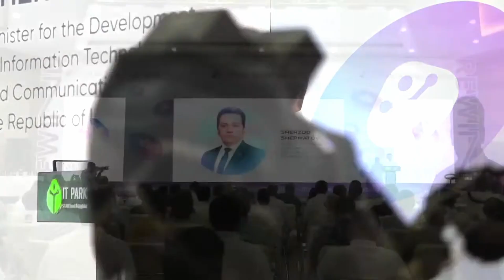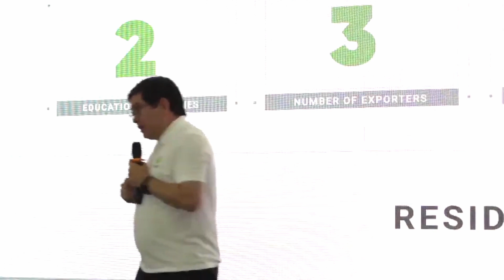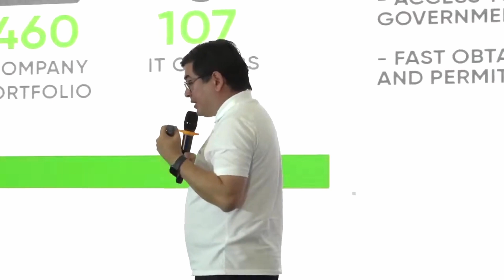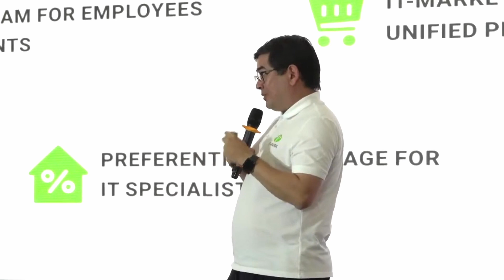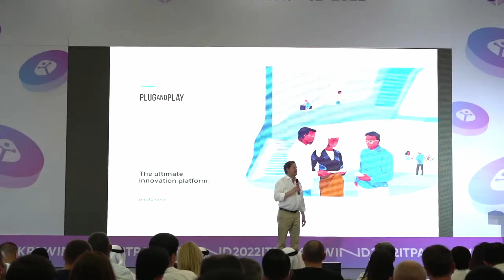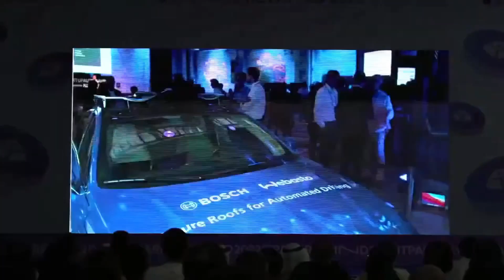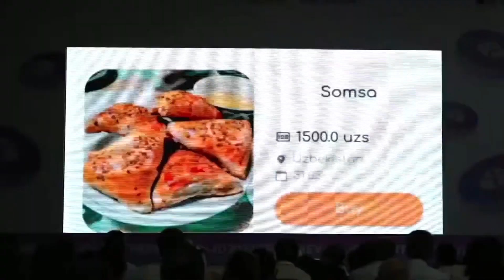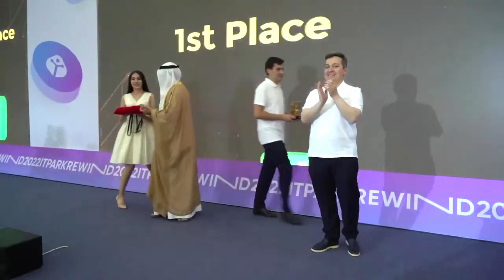AKT Vaziri Apple Kompaniyasiga Nega Samsung Telefonni Ko'rsatdi?